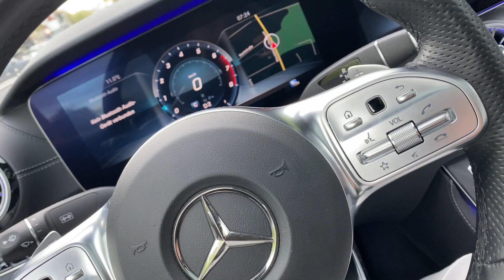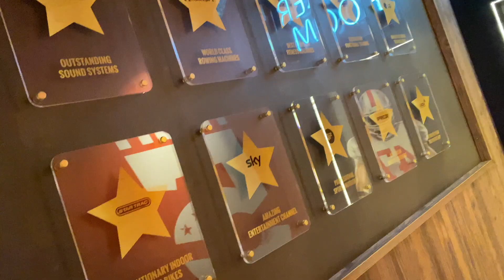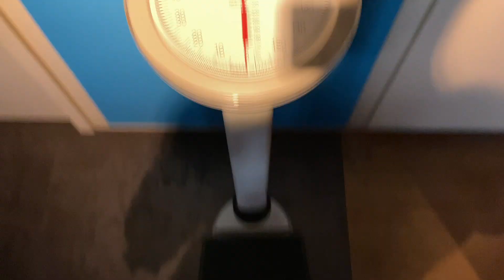FABOS WORLD #7 - NEUE FOLIE FÜRS AUTO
WELCOME TO FABO´S WORLD!